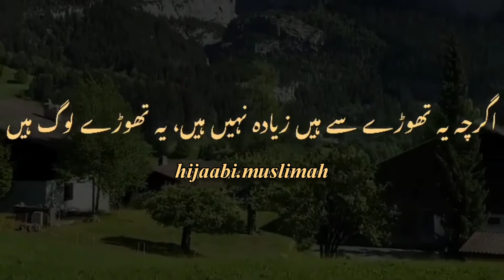Qurbani se pehle janvar ko Palne ki fazilat || Ead-ul-adha